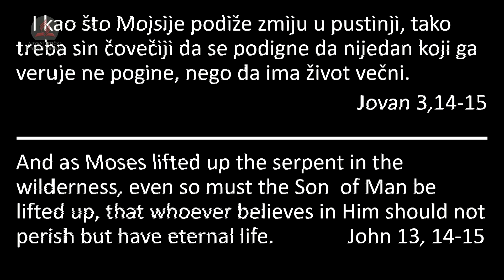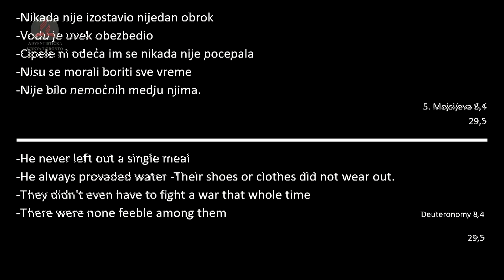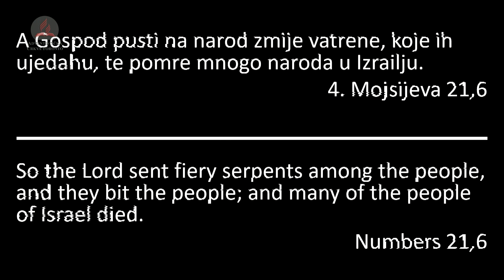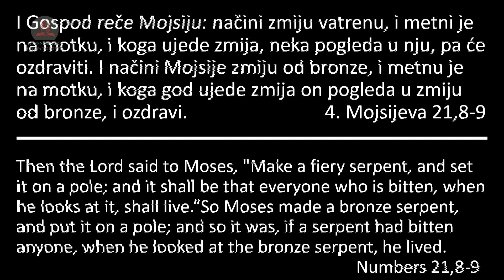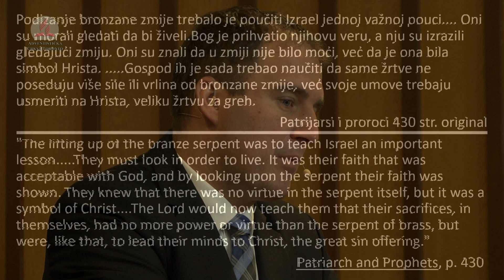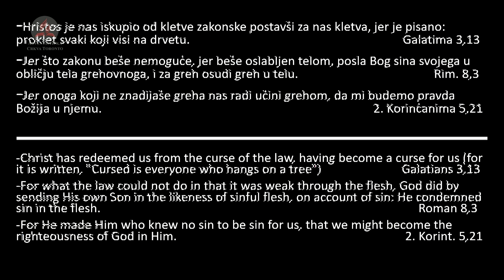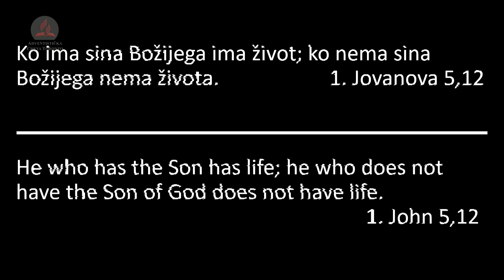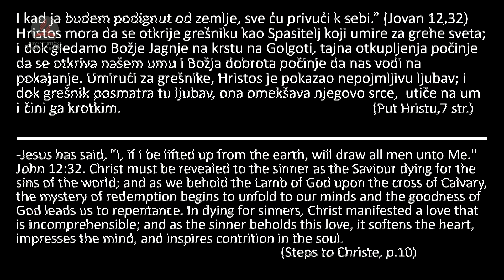2019-09-28 "Pogledati u Hrista" - Zoran Sudarević